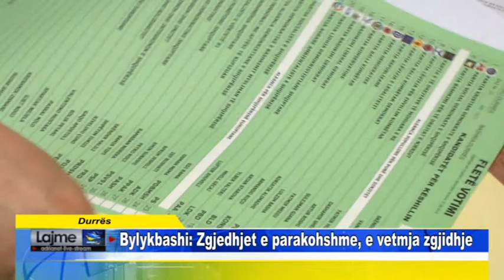SPECIALE Durrës Bylykbashi Zgjedhjet e parakohshme, e vetmja zgjidhje